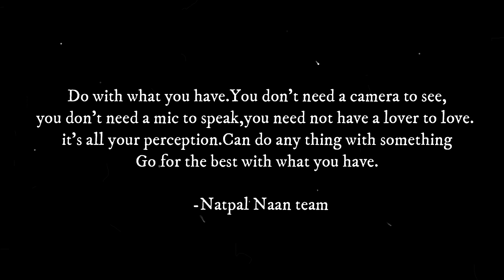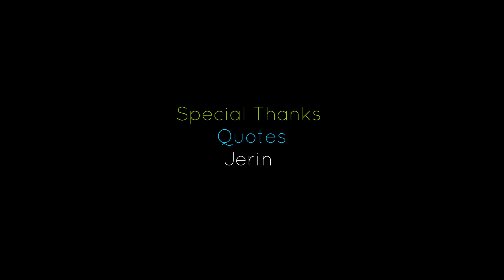Bala_G from G squad /Pubg based story /Kumbesh/Bala Subramaniyan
Do with what you have. You don't need a camera to see, you don't need a mic to speak, you need not have a lover to love. It's all your perception. Can do any thing with something. Go for the best with what you have. This is one of my something with fewthing. Hope you like it🤝Cheers🤜

cinematography

Director & editing

channel logo unni Bharathi

arasavel one min short film
Do support my friend